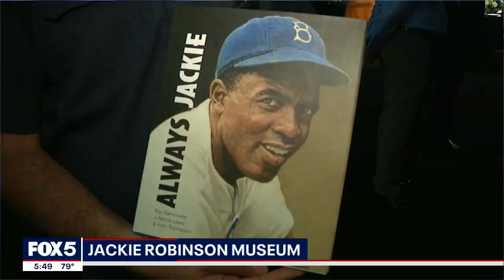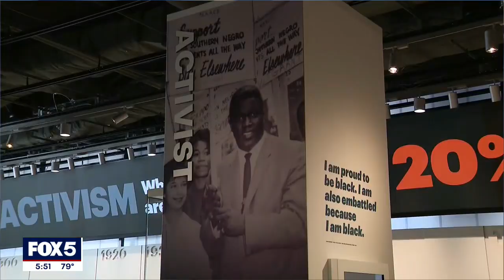Jackie Robinson Museum to open in NYC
After 14 years of planning, fundraising, and delays, the brand-new Jackie Robinson Museum in Lower Manhattan is finally finished and ready to open. A ceremony featuring a ribbon cutting by Rachel Robinson, the 100-year-old widow of the pioneering ballplayer, was held on Tuesday. The Jackie Robinson Museum contains personal artifacts from the Robinson family and historic memorabilia of the man who famously broke Major League Baseball's color line in 1947, becoming an icon of Americana and a legend of the nation's favorite pastime. Oscar-winning filmmaker Spike Lee, wearing a Brooklyn Dodgers cap, told FOX 5 NY that the museum has more Jackie Robinson memorabilia "than Cooperstown," referring to the Baseball Hall of Fame. "Without him, there would be no me, I wouldn't be standing here," retired pitcher CC Sabathia said. "I wouldn't have been able to live out my dream of playing Major League Baseball." The tennis legend and pioneer Billie Jean King also attended the opening.